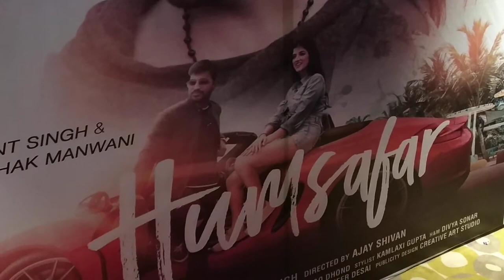Humsafar Music video launch | Mehak Manwani | Press meet | Bollywood Town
Music video Humsafar launched in Mumbai on November 8, 2019. Actress Mehak Manwani attended the press meet on the occasion.

Bollywood Town is India's leading English monthly magazine on Indian Film Industry, popularly known as Bollywood. It covers News, Views & Gossip on Film, TV & Fashion industry. In July 2017, Bollywood Town awarded as the 'Best Bollywood Magazine' at Paris Appreciation Awards-2017 atop Eiffel Tower, Paris.